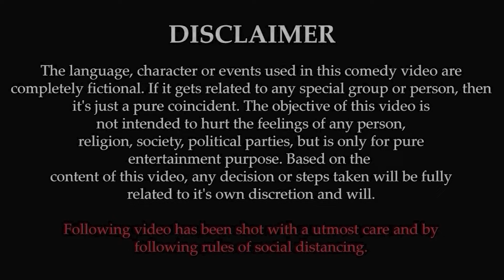Dhurbe & Guu | Rosan Subedi | Aristocrat Nepgasm Comedy | Standup Comedy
Aristocrat Nepgasm Comedy laughter extravaganza is a stand-up comedy video crafted by Nepgsam.  Today,  we have standup comedy video of Rosan Subedi on Guu Puran.

If you have any concerns regarding the show please feel free to catch up with us through the following links.